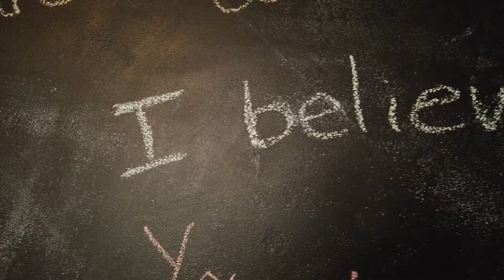Abuse and Rape Crisis Center PSA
--ISCI: PSASTTHARCC45KH--